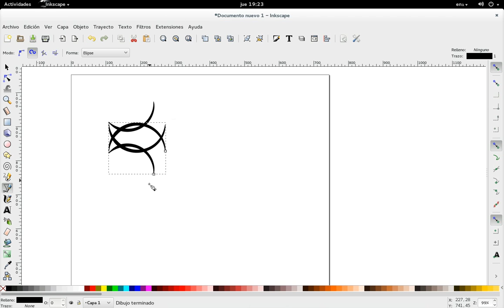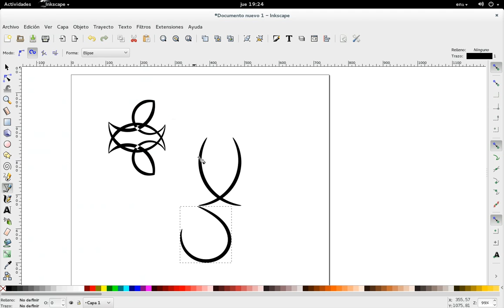Clonando en tiempo real con Inkscape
Pues un simple experimento de clonación en Inkscape, que, digamos, es un clonado en tiempo real.